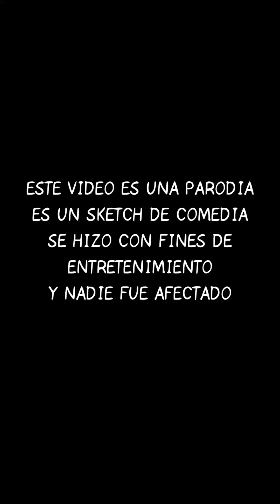Destruyo su Android y le regalo iPhone 15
Millonario Regala iPhone a gente que le presta su Teléfono